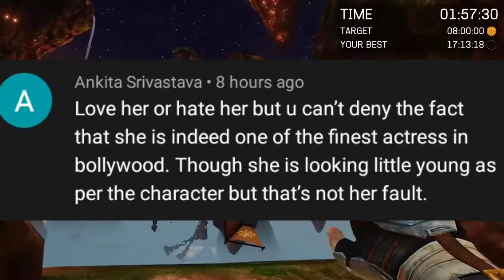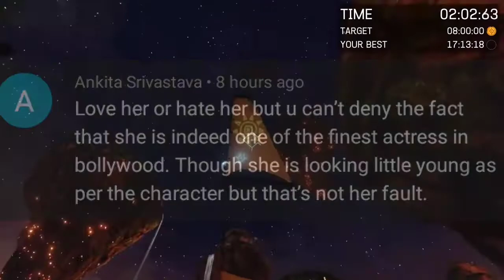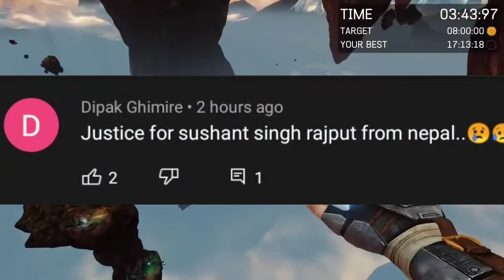Gangubai Alia Bhatt Exposed | Sanjay Leela Bhansali Exposed|Gangubai Kathiawadi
Ganubai Kathiawadi exposed
Gangubai Alia Bhatt Exposed
Alia Bhatt Exposed
Sanjay Leela Bhansali Exposed